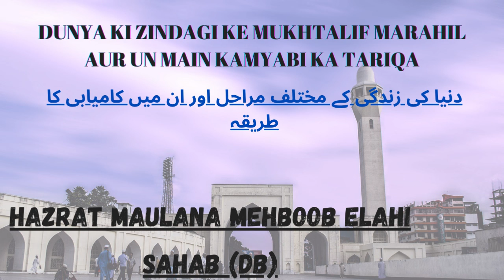Dunya Ki Zindagi Ke Mukhtalif Marahil Aur Un Main Kamyabi Ka Tariqa | Maulana Mehboob Elahi Sahab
Dunya Ki Zindagi Ke Mukhtalif Marahil Aur Un Main Kamyabi Ka Tariqa | Hazrat Maulana Mehboob Elahi Sahab (Db)